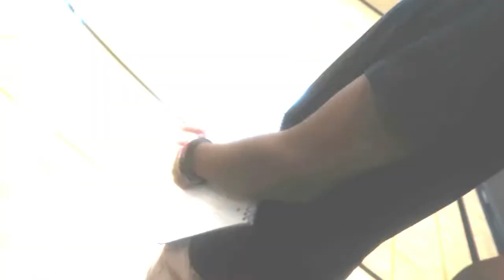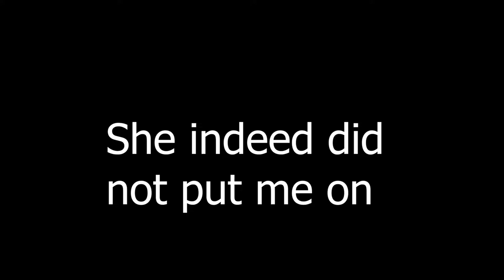What happens at east ridge stays at east ridge 3V3 Tournament